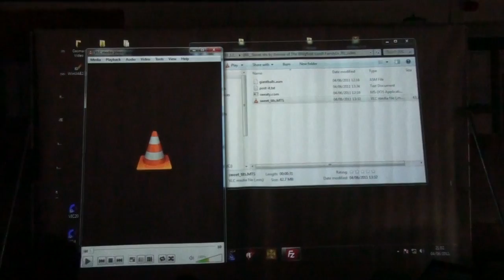Outline 2011 - 128 Byte Compo - "Sweet-tits" (live footage)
Outline 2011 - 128 Byte Compo - Arouser / The Whigfield Vanilli Family - "Sweet-tits" (live footage)